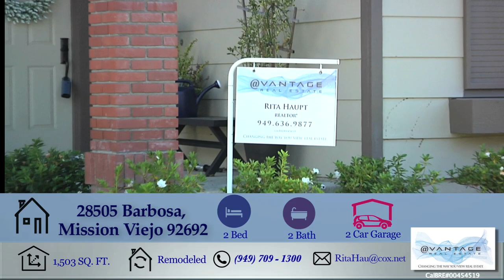28505 BARBOSA - Casta Del Sol (Mission Viejo)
Welcome to 28505 Barbosa in Casta Del Sol! This gated 55+ enclave is one of Orange County's best communities. This luxurious and spacious single story home offers plenty of sunlight, high ceilings, new dual pane windows, porcelain wood look flooring, and bedrooms with designer carpet and custom shutters. The open living room features a beautiful Carrara marble fireplace and dual pane sliding glass doors opening to a private patio made for relaxing. The kitchen with a coffered ceiling, center island, Carrara quartz counter tops with glass tile back splash, soft close shaker style cabinets, stainless steel appliances, and lots of cabinet space. In the master bath you'll find a walk-in stone shower, dual master sinks, and a custom walk-in closet. The resort style amenities are designed for your active lifestyle and include: 24 hour guard gated security, recreation centers, recently renovated swimming pools, spa, library, tennis courts, card room, billiards, shuffle board, lawn bowling, gardening areas, craft rooms, ceramic workshop, fitness center... and the list goes on. You don't want to miss out on this amazing home and community.